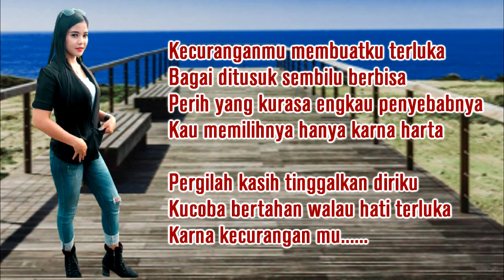TERCURANGI CINTA - RIKA SAGITA (Lagu Terbaru Official)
Lagu terbaru Official
Ciptaan : Mansyah Saragih

Teringat kenangan kita
Indah pada masanya
Kini semua berlalu karna
kau curangi aku

Kini kau telah bahagia
Hidup bersama dia
wanita orang ketiga
Didalam hubungan kita

Kecuranganmu membuatku terluka
Bagai ditusuk sembilu berbisa
Perih yang kurasa engkau penyebabnya
Kau memilihnya hanya karna harta

Pergilah kasih tinggalkan diriku
Kucoba bertahan walau hati terluka
Karna kecurangan mu.